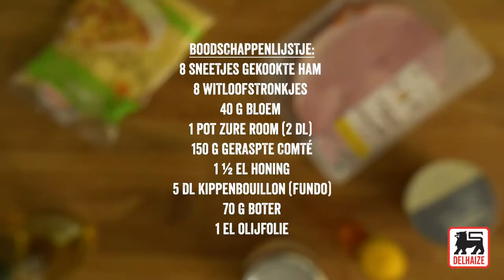Gegratineerd witloof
Van dit ovengerecht warm je helemaal op. Serveer met aardappelpuree voor een volwaardige maaltijd.

Ingrediënten voor 4 porties:

100 g geraspte gruyère
50 cl melk
40 g bloem
40 g boter
1 snuifje nootmuskaat
8 sneden gekookte ham op z'n oude wijze
8 dikke witloven

Bereidingstijd: 1 uur

Gaar de hele witloofstronken op je eigen manier (in kokend water, in de microgolfoven, stomen of stoven). Leg ze met de punten naar beneden in een groot vergiet en laat ze uitlekken.
Bereid ondertussen de bechamelsaus: laat de boter in een steelpan smelten en bestrooi met bloem. Roer 1 min., voeg dan geleidelijk aan en al roerend met de garde, de melk toe, roer tot een gladde saus. Laat 5 min. op heel zacht vuur sudderen. Voeg zout, peper en een mespunt nootmuskaat toe.
Verwarm de oven op th. 6 – 180°C.
Wikkel elke witloofstronk in een snede ham en leg ze naast elkaar in een grote ovenschotel. Overgiet ze met de saus en bestrooi met de geraspte gruyère.
Laat 25 min. gratineren in de oven.
Serveer warm met aardappelpuree.